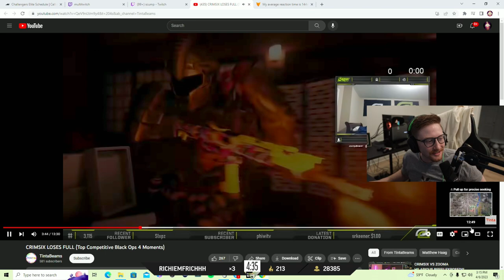Scump Reacts to CRIMSIX LOSING FULL & Scump Doing Karma Dirty😂